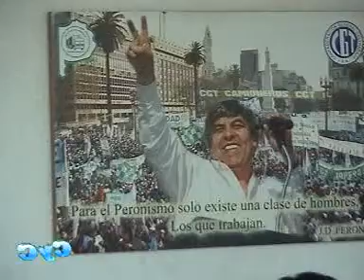Moyano asume el Pj Bonaerense. Programa 26-8-10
Octavio Arguello respalda la asunción de Moyano al PJ Bonaerense